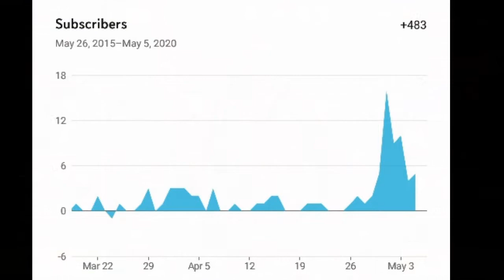200+ FREE Crates Opening - Free Crates Removed from Game!!! Call of Duty Mobile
I opened 200+ Crates in this Video. Free Crates have been removed from the Game.

♦ Song(s):
→ (I will add them soon)

🔔 S̳U̳B̳S̳C̳R̳I̳B̳E̳

♦ Software I use:
I completely Use Mobile for Uploading and Creating Videos. It's Very Difficult on Mobile.

→ Modes: Multiplayer, Battle Royal, Zombies

→ Engine: Unity

→Publisher: Activision

→ Developers: TiMi Studios, Tencent Games

Keywords(ignore these):
CodM call of duty mobile game mode hard point challenges domination team deathmatch teamdeathmatch frontline front line search and destroy bomb nuclear glitches hacks tips and tricks secrests easter eggs masterpiece professional pro player pre match pre-match AI practise practice winner win lost won loose looser new guns sticks and stones one shot one kill zombies night of the undead gun game snipers only rockets only ranked match ultra rapid fire battle royale royal nuke operator skills skill H.I.V.E HIVE war machine purifyer purifier scythe tempest transformable shield gravity spikes sparrow best score scorestreaks streaks kill killstreaks UAV counter-UAV counter hunter killer drone airdrop predator missile drone sentry gun SAM turret stealth chopper VTOL maps new scrapyard crash crossfire killhouse standoff take off raid hijacked cage nuke town firing range isolated 20 vs v 20 warfare the clown trap master scout trickster EMP drone defender medic mechanic ninja silent movement  assault rifles sniper rifle LMG SMG short long range killshot headshot shotgun rockers knife pistol AR: M4 AK-47 M16 AK-117 LK24 BK57 Type 25 ASM 10 SR: DL Q33 Artic .50 M21 EBR XPR 50 locus assault rifle sniper rifle light machine gun LMG: UL 736 RPD M4LMG S36 Submachine guns SMG: AKS-74U PDW-57 Type 25 MSMC Master Pro Elite Veteran Rookie HG 40 Chicom Shotgun BY15 Striker HS2126 HS0405 FHJ-18 AA SMRS (Formerly known as the AT4) clutch J358 (Formerly known as the .44 Magnum) MW11 (Formerly known as the Colt M1911) Road to Legendary Rank Elite Rookie Veteran Pro Master killfeed m40a3 magnum sniper intervention barret 50. cal ump ak-47 ak-74u mp5 mp5k acr tar-21 scar-h xRuKo infinity ward treyarch glitch hack 10th lobby kill death funny fail hutch seannaners tejb sam5000 iblessed xcalizorz blame truth onlyusemeblade zzirgrizz noscope quickscope hardscope amazing spray 5 man triple quad collateral headshot 6 man predator missle killcam free hacks free sony vegas 9.0 keygen Hauppauge HD PVR high quality rendering settings render pvr settings esteem uk productions operater perry blood computer machinima machinima respawn ruko clip bannana insane optic dtreats optic hecz optic nation shotgun spas-12 model 1887 akimbo usp desert eagel deagle acog crossmap throwing knife doritos are good and so is mountain dew alien editing edit color correction color curves gamebattles mlg major league gaming call of duty 2 cod2 cod 2 trick shot muzzafuzza tcg team custom games tcg 43 syphax syphax43 joehandsome joehands0me trumpf trumpfy iinsaniityxx optic predator mike mo capaldi 360 flip machinima respawn beyon3d themoodieswede amoodieswede sandy ravage thesandyravage wingsofredemption wings of redemption zerkaa zerkaahd xprzx xprz 1v6 clutch 1 v 6
Call of Duty 6 Call of Duty 5 - World at War Demo BETA Online Gameplay Call of Duty 5: World at War Exclusive Gameplay Trailer CoD5 Call of Duty 4 3 2 1 Comment Rate Like Favourite And Suscribe
New Call Of Duty:MW2 LSW L86 Multiplayer Gameplay COSad AwesomeMW2 1080p HD Duty Modern Warefare MW2 CTF MP of WarfareInfinity Ward Eent Capture the Flag Direct Cam Brazil Favela Slum Demolition new mode riot shield weapon killstreak : LAST MISSION LAST LEVEL modern warefare 2 call of duty endgame veteran captain price boad uzi mac 10 glock 18 mw2 montage barret 50 cal new fourzerotwo 402 robert bowling love ps3 turtle beach p21 Call of Duty Modern Warfare CoSad AwesomeMW2 MW2